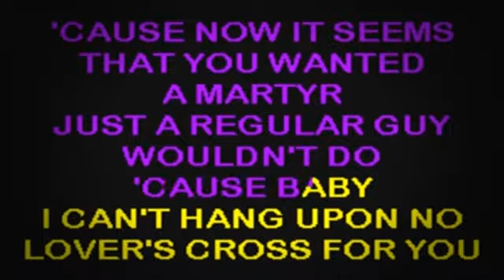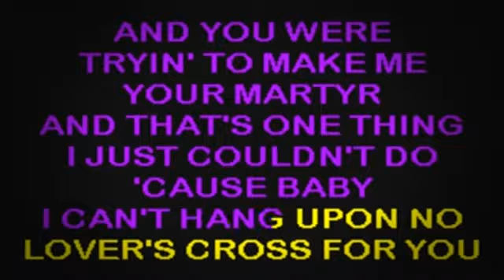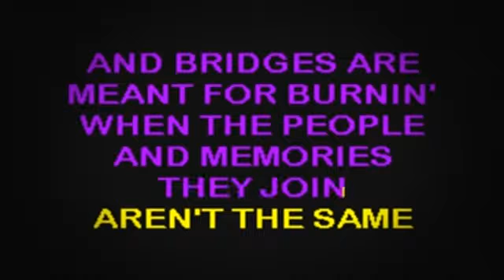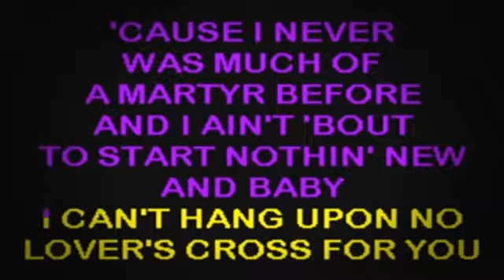SC2204 03 Croce, Jim Lover's Cross [karaoke]